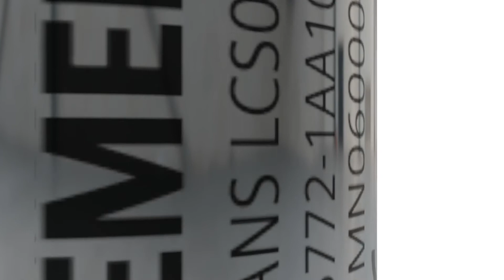SITRANS LCS050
Zuverlässige Grenzstand- und Trennschichterfassung für Flüssigkeiten. Er ist ultrakompakt, einfach zu installieren, wartungsarm, gut sichtbar und verfügt über umfassende Überwachungs- und Konfigurationsfunktionen.